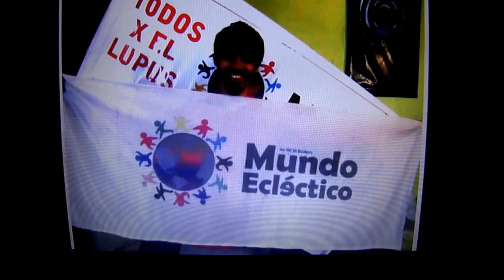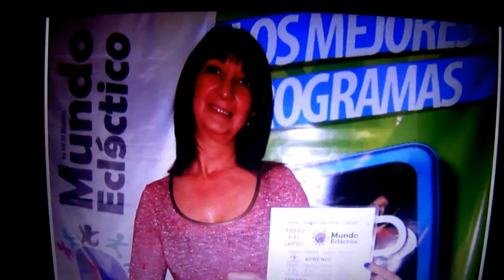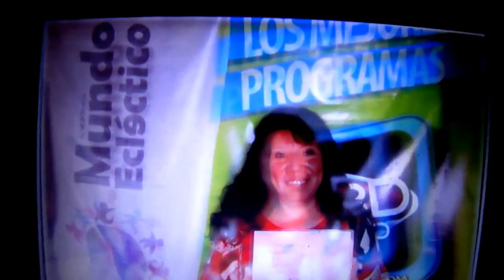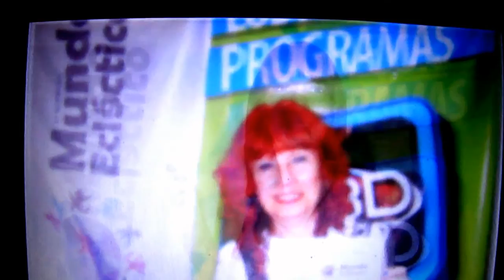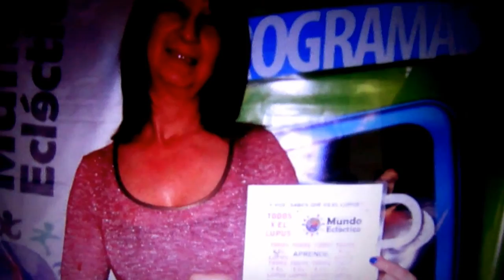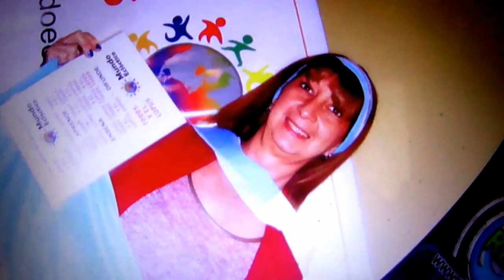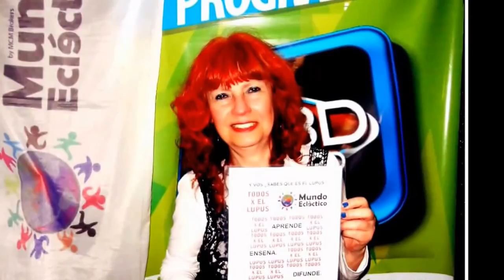MUNDO ECLÉCTICO & TODOS X EL LUPUS: DÍA DEL ESCRITOR CON "NUEVA ALIMENTACIÓN NUEVA VIDA" Y DEPORTE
MUNDO ECLÉCTICO & TODOS X EL LUPUS: DÍA DEL ESCRITOR CON "NUEVA ALIMENTACIÓN NUEVA VIDA" Y DEPORTE (Programa completo)

Homenajeando a los escritores nos visita Silvana Ridner Licenciada en Medicinas Naturales y Naturopatía - Terapeuta Floral - Diplomada en Terapias con Obsidiana - Doctora en Medicina Natural · Es la creadora del programa radial LA CASA DE SILVANA habiendo cumplido más de una década desde su creación. Siendo la autora de "Nueva Alimentación Nueva Vida" nos regala un NUEVO PARADIGMA PARA LA SALUD.Actualmente ha comenzado un nuevo ciclo por FM 91.9 Mantra los jueves a las 14hs conduciendo junto a su hija Vanina Ridner y transmitiéndose en vivo en tres países más: en México a las 12hs , en Chile a las 13hs y en España a las 19hs

Hoy también estamos de fiesta en el estudio junto a Maria Teresa Maresca, ultramaratonista amateur y profe de inglés,  cumplió su segundo objetivo en ultramaratón con nuestro amuleto en THE NORTH FACE ENDURANCE CHALLENGE BARILOCHE CERRO CATEDRAL 09 DE NOVIEMBRE 2013 completando sus 50k y siempre con nuestra bandera en los lugares más lindos de nuestro país. Quiero resaltar que este año la aventura entre las nubes la iniciaron los Ultramaratonistas Luis René Menéndez Ipa junto a Luis "Fragata" Barco  el 14 febrero de 2014 en un ascenso con amigos al Lanín.

Festejamos los cumples de otras dos atletas amateurs Mónica Iacopetti y Maria Adela Gentile. Siempre apoyando incondicionalmente nuestras acciones en todos los eventos.

Más acertijos, música, comunicaciones telefónicas y muchas sorpresas en este fin de semana de Fiesta con el Mundial de Futbol y el Día del Padre...!

MUNDO ECLÉCTICO&TODOS X EL LUPUS EN VIVO RBDRADIO.COM DÍA DEL AMIGO CON UNA VISITA DE ECUADOR: la Lic. En Psicología Anabella Castelletti.
MUNDO ECLÉCTICO & TODOS X EL LUPUS EN VIVO RBDRADIO.COM JUNTO A FUNDACIÓN AVON y su presidente Silvia Zuviri y el testimonio de la arquitecta Mariela Muler desde Lanzarote
MUNDO ECLÉCTICO & TODOS X EL LUPUS EN VIVO CON LA ILUSTRADORA DE HARRY POTTER Y DES SABLES MARATHON
MUNDO ECLÉCTICO&TODOS X EL LUPUS EN VIVO CON EL Dr. Marcelo Giroldi y Nestor Antenucci (Análisis de la pisada y Triatlón)
MUNDO ECLÉCTICO & TODOS X EL LUPUS EN VIVO DESDE MÉXICO HOY LUPUS CHIHUAHA IAP : su presidente Blanca Ochoa Rivero 20HS RBDRADIO.COM
MUNDO ECLÉCTICO & TODOS X EL LUPUS: DÍA DEL ESCRITOR CON "NUEVA ALIMENTACIÓN NUEVA VIDA" Lic. Silvana Ridner Y DEPORTE AMATEUR con atletas que apoyan la causa en sus eventos.